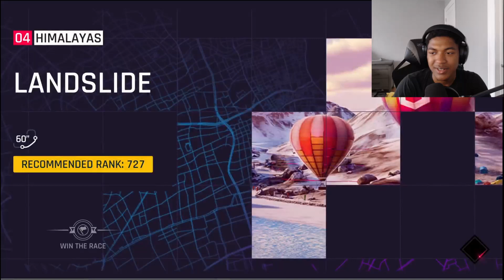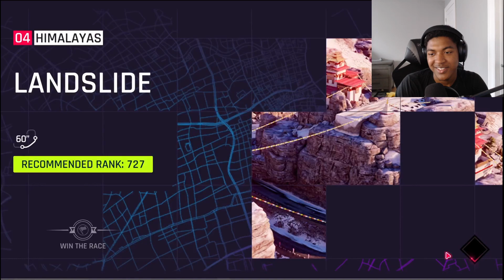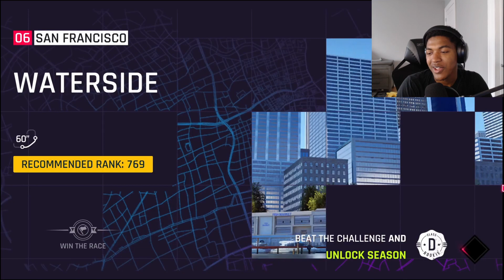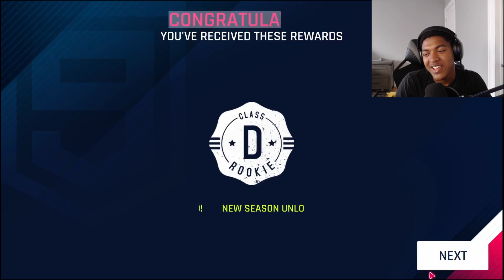Ooooweeeee I had the need for speed | Asphalt 9 Legends